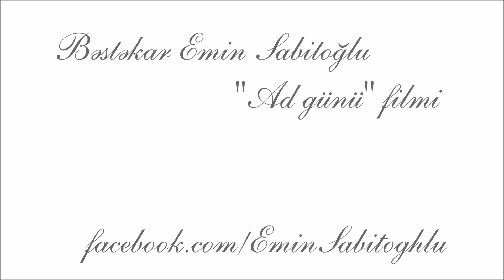[Ad gunu filminin musiqisi] "Ad günü" filmindən fon musiqi | Bəstəkar Emin Sabitoğlu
Bəstəkar Emin Sabitoğlu, "Ad günü" b/f (soundtrack), İfa (elektron gitara): Teymur Şahmarov

AD GÜNÜ

(THE BITRHDAY PARTY)

Rejissor: Rasim Ocaqov
Ssenarist: Rüstəm İbrahimbəyov
Operator: Zaur Məhərrəmov
Rəssam: Kamil Nəcəfzadə
Bəstəkar: Emin Sabitoğlu
Rollarda: Şəfiqə Məmmədova, Hacı İsmayılov, David
Uplisaşvili, Şükufə Yusifova, Fuad Poladov,
Yaşar Nuriyev, Hüseynağa Sadıqov, Ağahüseyn Kərimov, Rafiq Əzimov, Sədayə Mustafayeva
Məzmun: Əxlaqi-etik problemlərə toxunan filmdə cəmiyyətin müxtəlif pillələrində durmuş uşaqlıq dostlarından bəhs olunur.

1977 © "Azərbaycanfilm”, tv., 35 mm., 8 h., 2200 m., rəng, 72'30"
Ümumittifaq tv. F. Festivalı, birinci mükafat (Bakı, 1980), Dövlət mükafatı (1980).